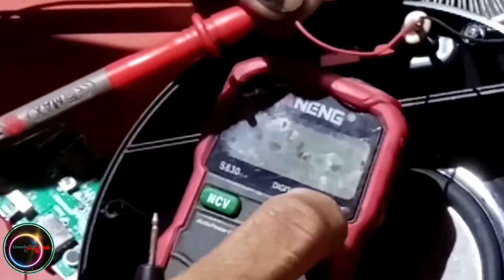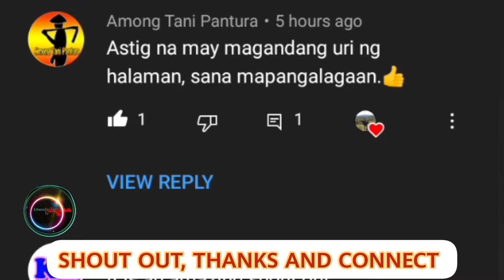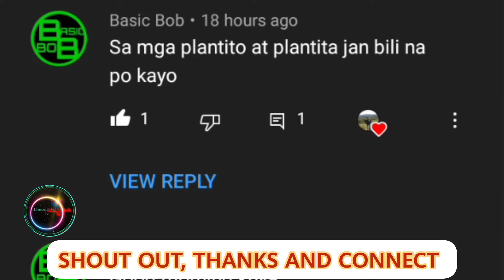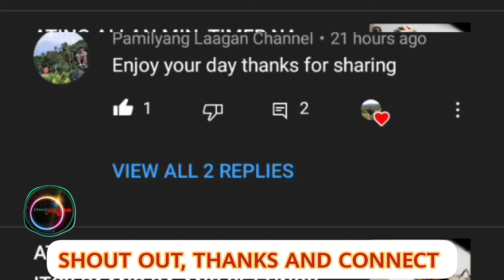BASS T-2359 BLUETOOTH SPEAKER GAGANA PA lheodatechtv diy how basictutorial share@LheodaTechTv